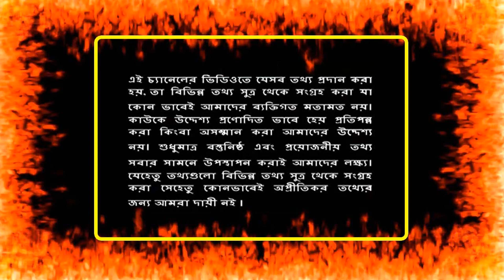সৌদি প্রবাসী ভাইরা সাবধান ! সৌদিতে ছুটির দিনে কাজ করলে আপনাকে জরিমানা দিতে হবে ! saudi news today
সৌদি আরবে নারীদের সুবিধা দিয়ে বিপাকে পড়েছেন যুবরাজ বিন সালমান ! ধ্বংসের পথে সৌদি আরব | সৌদি বাংলাদেশ প্রবাসী ভাইদের জন্য সুখবর ! সৌদি ও বাংলাদেশের সম্পর্ক উন্নত করতে বিশেষ ব্যাবস্তা গ্রহণ | সৌদি আরবে দুনীর্তিবিরোধী অভিযানে ১৩০ বিলিয়ন ডলার ! প্রবাসী ভাইরা সাবধান ! News24info | সৌদি প্রবাসী ভাইদের সালাম ! প্রবাসী ভাইদের জন্য এই বছরে ২ হাজার ৯২২ মিলিয়ন রেমিট্যান্স বাংলাদেশ | সৌদি প্রবাসী ভাইদের জন্য খারাপ খবর ! সৌদিতে যে ১২ রকমের কাজ করতে পারবে না প্রবাসীরা ! একি শুরুহলো |

বিএনপি কে ধ্বংস করতে ভয়ঙ্কর ফাঁদ! কিন্তু ফাঁদে’ পা নয় বরং গোপন কৌশলে এগোবে বিএনপি! বিস্তারিত ভিডিওতে